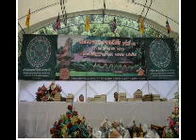สัมมนาพระธรรมวินัย ครั้งที่ 16 บรรยาย 9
บันทึกการบรรยาย 9 งานสัมมนาพระธรรมวินัยครั้งที่16 ณ.อุทยานลานนา จ.เชียงใหม่ 19-25 กรกฎาคม 2555